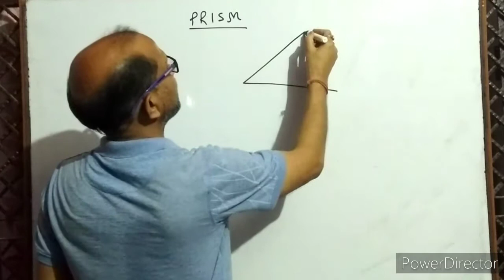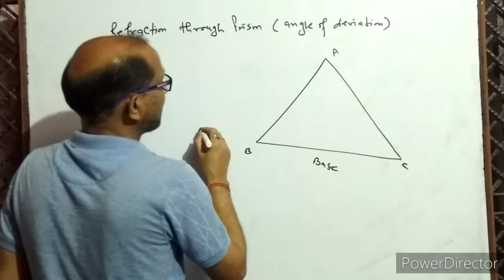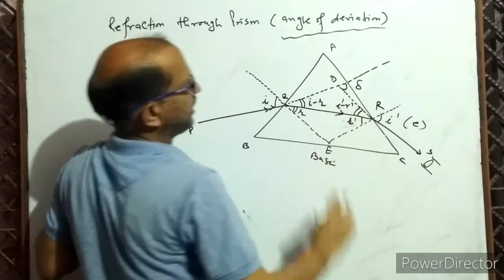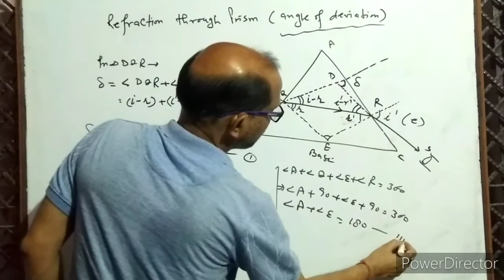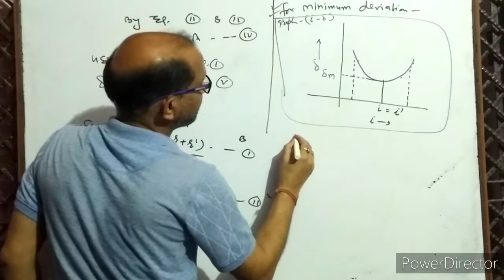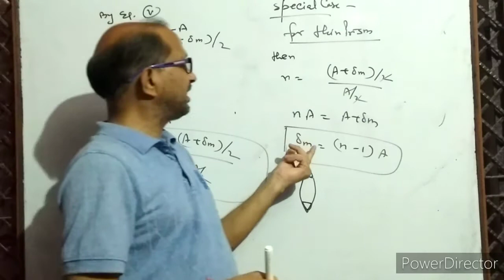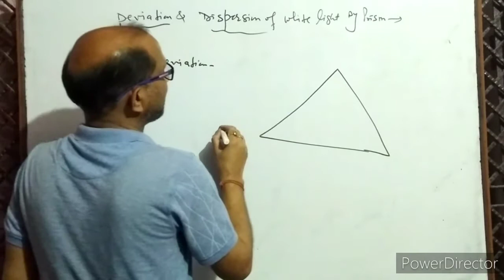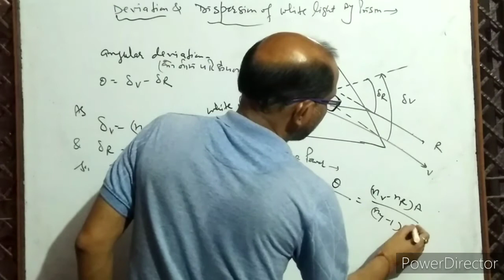XII- 15.1 :- Prism, refraction by prism,angle of deviation. By- A. Prakash.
In this video I have told about refraction by prism, angle of deviation, condition for minimum deviation.
इस वीडियो में प्रिज्म के विषय में समझाया गया है, विचलन कोण, और अल्पतम विचलन की शर्तो को बताया गया है।वर्णविक्षेपन, कोणीय वर्णविक्षेपन को बताया गया है।